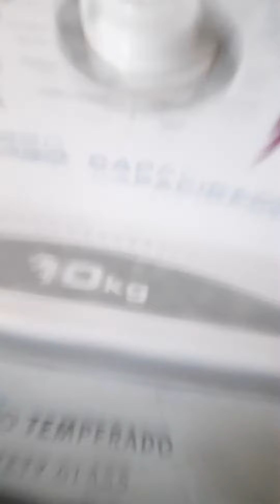Eletrolux parte 1